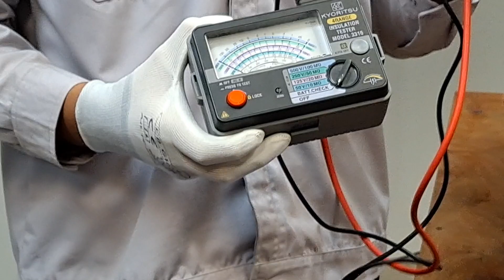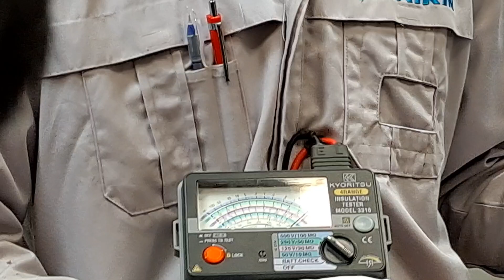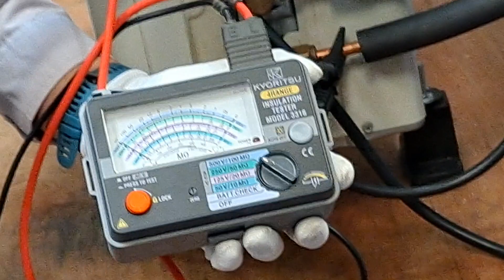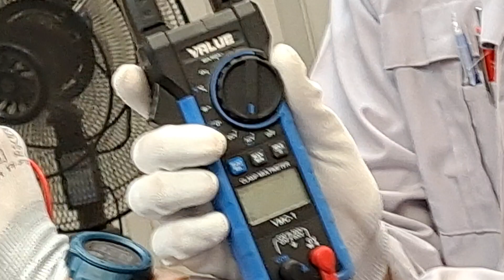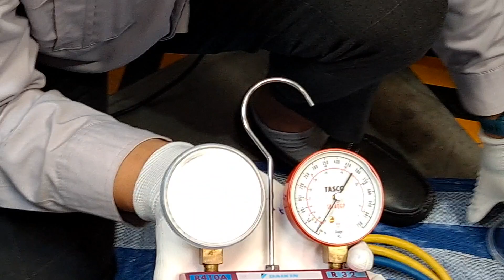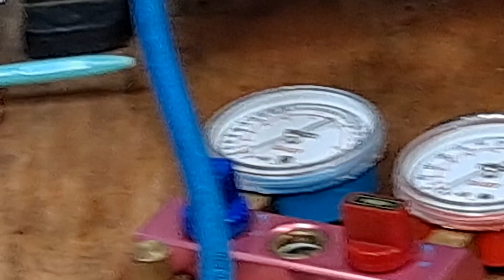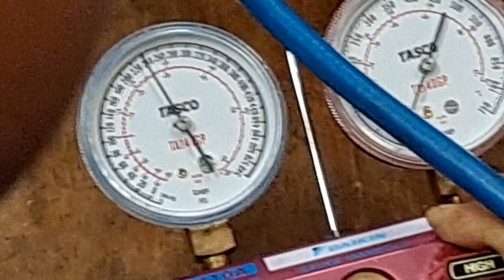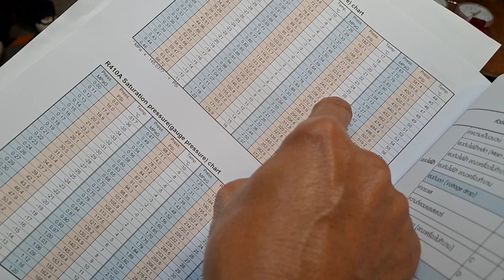ช่างแมวช่างนูเข้าร่วมการอบรมแอร์บ้าน DAIKIN INVERTER R32 ตอนที่5